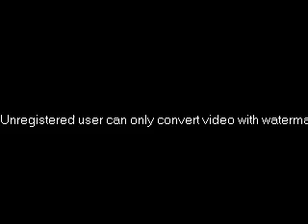The Labrador Connection - Mason part 1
The Labrador Connection foster dog - Mason part 1